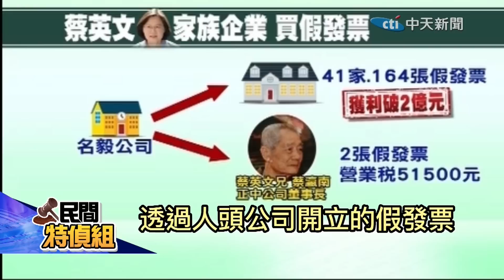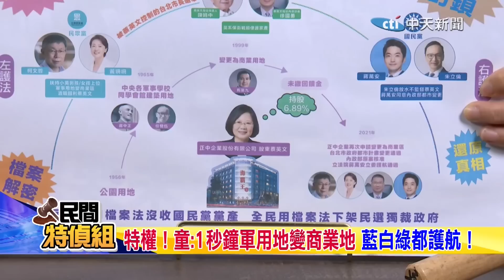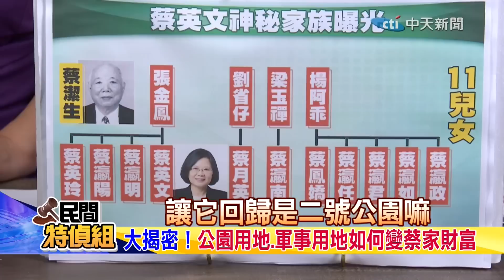【民間特偵組 52-3】蔡英文超特權！童文薰起底蔡家黑歷史 揭開雙面人格 (CC字幕)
軍事用地變商業區，二號公園用地竟能變商業區，這樣的特權就是發生在蔡總統家裡！特權治國和你我無關嗎？明明是台北市民的土地，竟然能無本取得，在疫情最緊繃2020之際，台北市政府柯文哲黃珊珊竟幫助台北中山區海霸王這塊地和建築，從軍事用地變更成商業區，等於奉送60億給蔡英文，什麼原因？還有，當年的台北市副市長陳師孟，準備三塊地要給蔡英文換地，蔡英文說了四個字""絕無可能""，但既然是台北市的軍用地，其實可以直接處理拆除就行，為什麼前市長高玉樹說，這是""台北市之恥！""主持人賴麗櫻和人權律師童文薰，起底蔡英文家族一段鮮少人知的黑歷史。

【民間特偵組 52】蔡英文沒收國民黨產 卻特權占用市民土地！童文薰起底！防疫特別預算爆增658億！為選舉？ 20220921@中天新聞
【民間特偵組 51-2】中央擋疫苗？ 陳時中謊稱:台積電要求拆BNT復必泰布條 遭慈濟打臉

#請鎖定《頭條開講》YouTube頻道/每週一至週五20:00-22:00